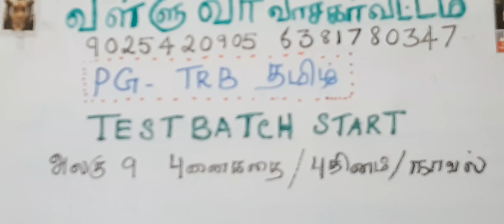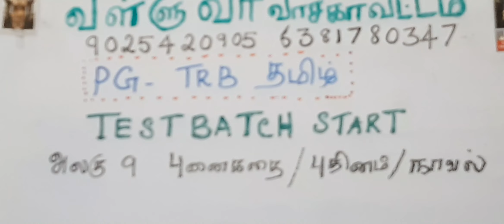PG TRB TAMIL| அலகு-9 புனைகதை/புதினம்/நாவல்| வள்ளுவர் வாசகர் வட்டம்|9025420905